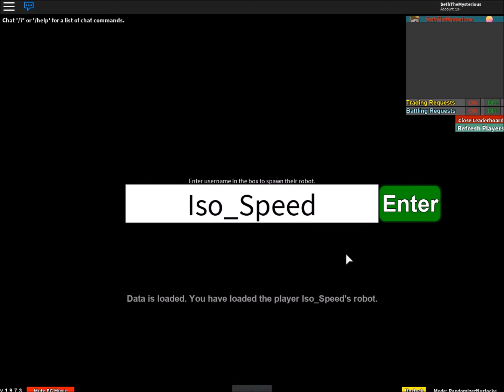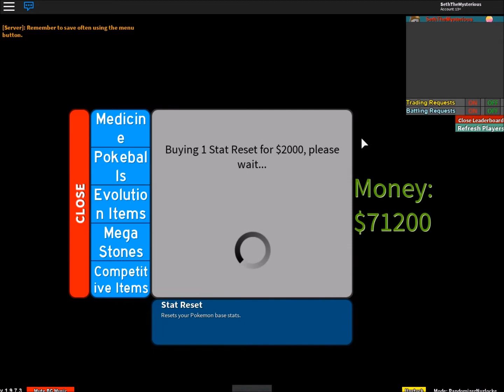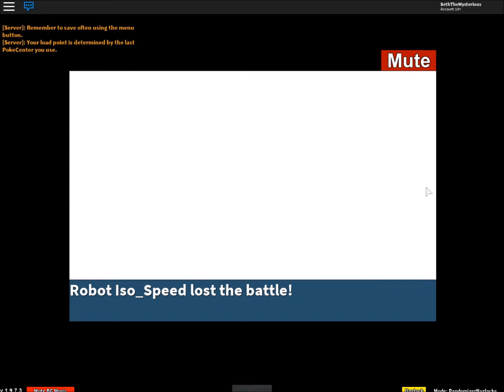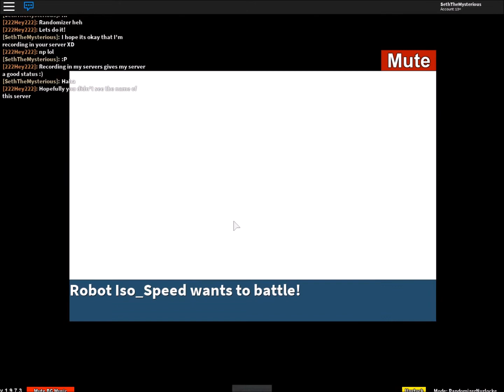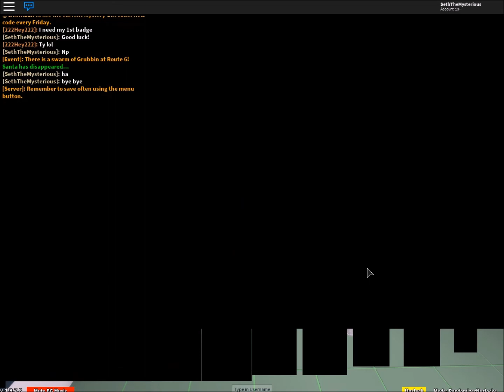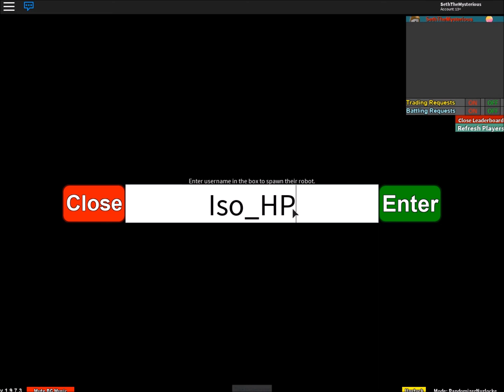EV Training Gyarados! | Project: Pokemon Nuzlocke Challenge #8 | Roblox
Hey everyone! It's TheChickenGamer here and today I'll be playing Project: Pokemon on ROBLOX! :)